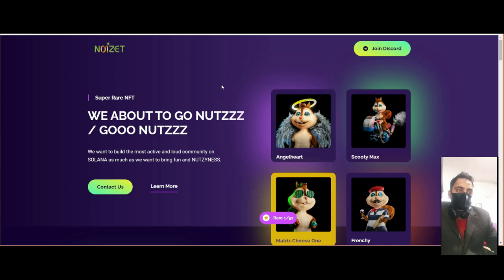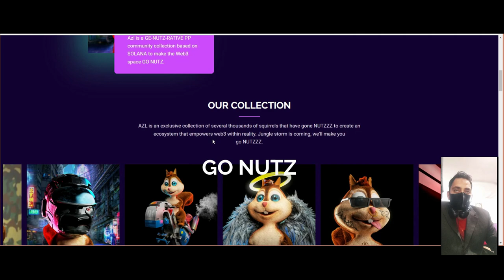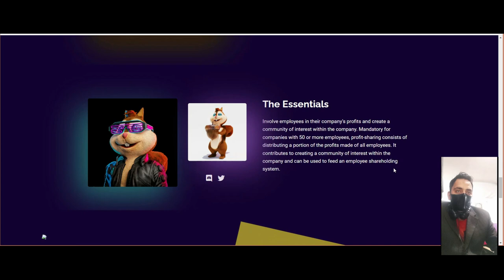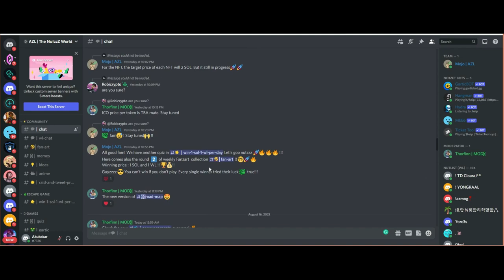AZL - An Exclusive NFT Exchange Marketplace for You Buddies |Welcome to the NutzzZ World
SolanaNFT NFTCommunity GoNutzzZ nft solana azl crypto n01zetThis ecosystem is NutzZZ. That's the greatest utility.
Every NFT in our collection will be special and offer practical utility to its owner

It's 2024 you're from the NFT-going-to-Zero-Gang and now you're crying for not buying AZL in 2022.